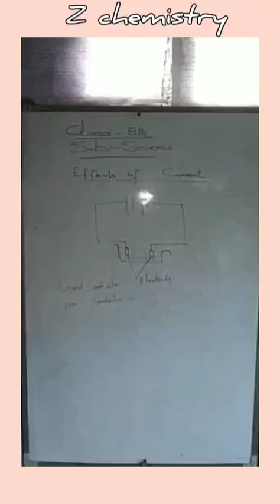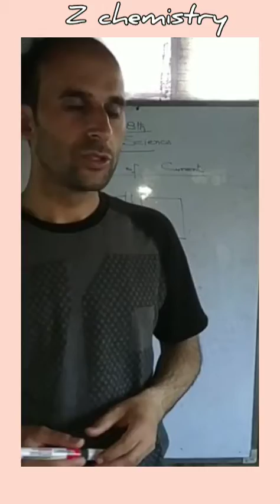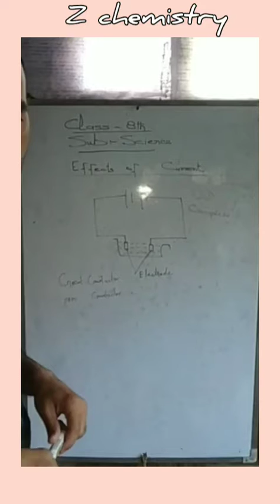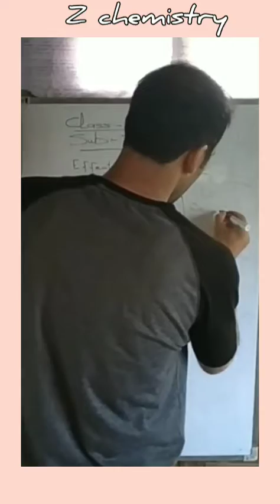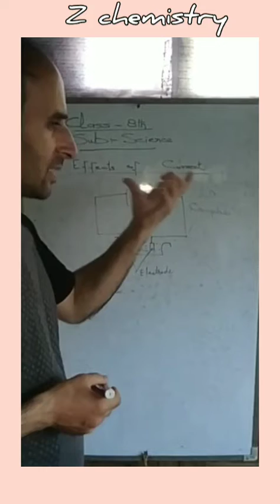8 June 2020